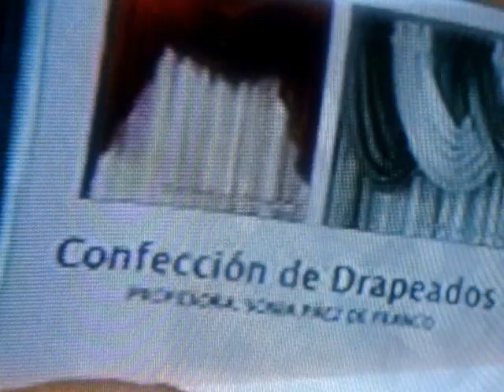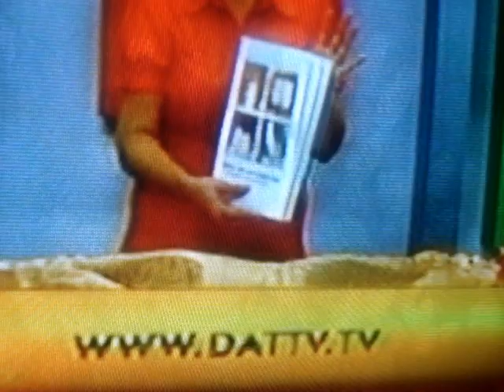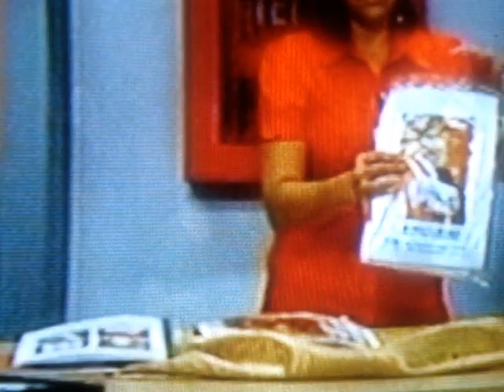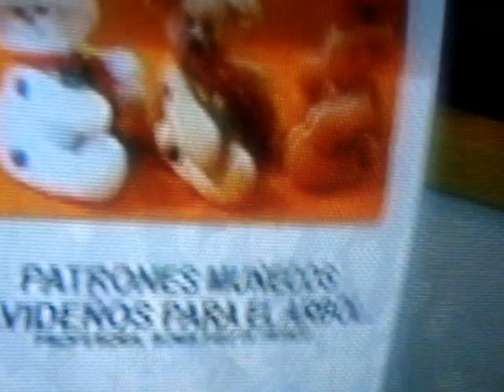CENEFA DRAPEADOS (FORRO) 5 DE 5 PARTS.